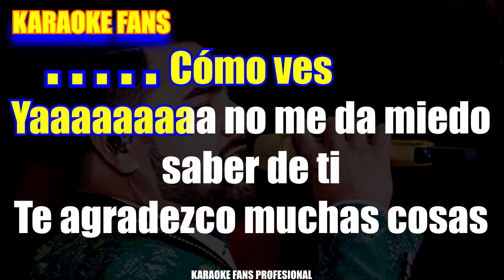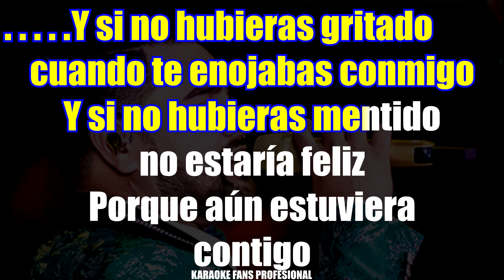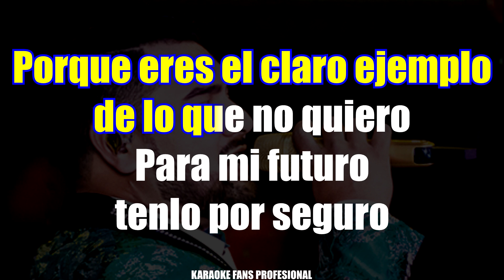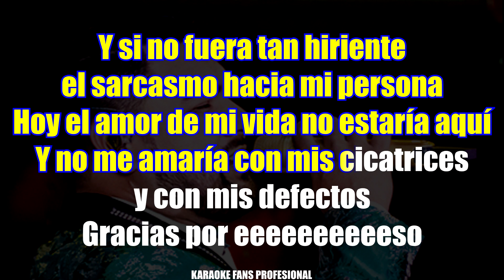Gracias Por Eso - Karaoke - Banda MS